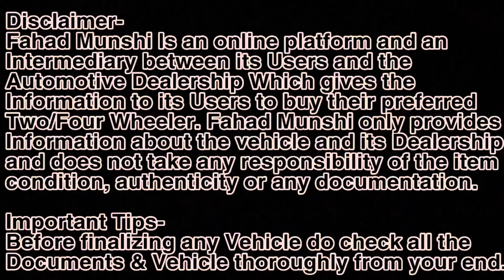Under ₹ 1 Lakh Used Cars | Huge Discounts On Cars🔥Trusted Dealership in Mumbai|Second hand Car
Used Cars For Sale in Panvel Guru Mauli Motors

गुरु माऊली मोटर्स
पळस्पे - फाटा, कोळखे गाव, पनवेल, 410206

Query Resolved

1. second hand cars Mumbai
2. second hand cars Pune
2. Second hand cars in Mumbai for sale below 2 Lakh
3. Used cars under 30000 for sale in Mumbai
4.Second hand cars in Mumbai below 1 lakh
5. Second hand cars Navi Mumbai
6. Second hand cars Mumbai olx
7. Ola used cars in Mumbai
8. Second hand cars in Navi Mumbai with price
9. Used cars in Navi Mumbai below 1 Lakh
10. second hand cars in navi mumbai under 50000

Relatable Search
1) best used cars
2) second hand cars in Mumbai
3) Used Cars
4) 7 & 8 Seater Used cars
5) used cars for sale
6) 7 Seater Cars
7) Tata  Used Cars
8) Maruti Used Cars
9) Used Cars Dealers
10) 8 Seater Cars
11)Used cars in Vashi Navi Mumbai